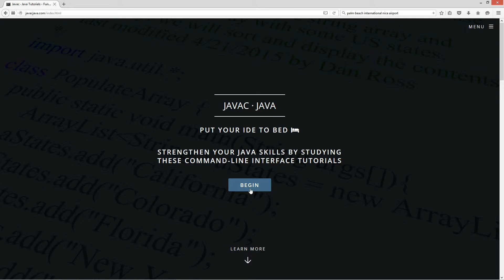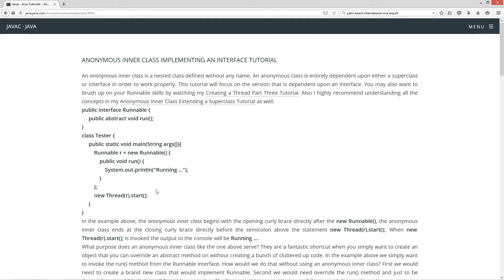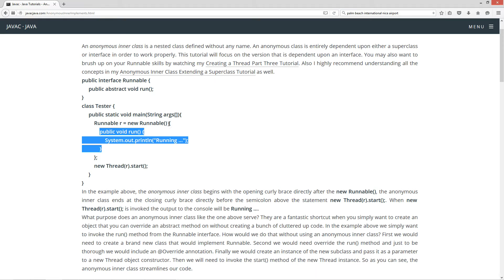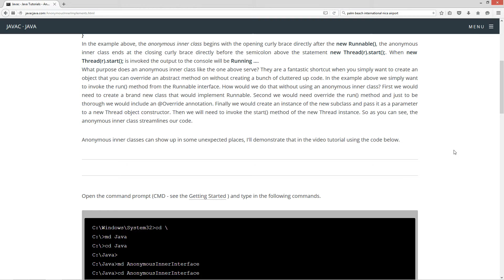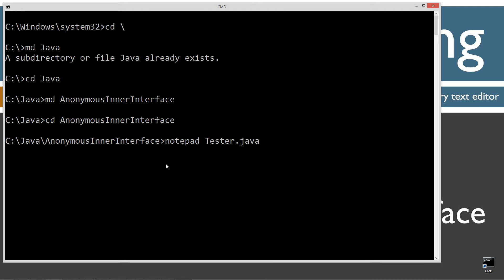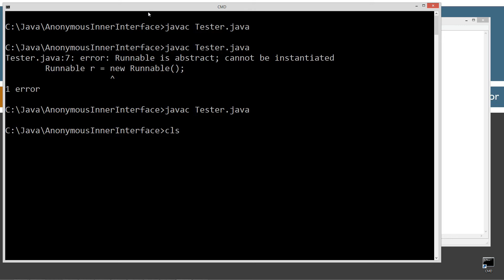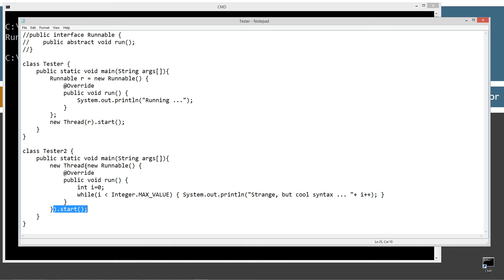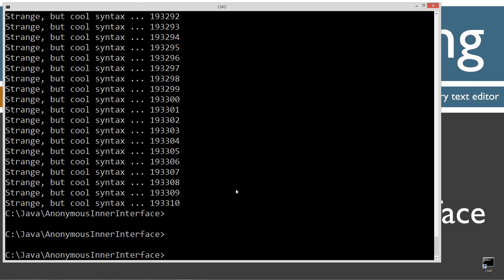Learn Java Programming - Anonymous Inner Class Implementing an Interface Tutorial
An anonymous inner class is a nested class defined without any name. An anonymous class is entirely dependent upon either a superclass or interface in order to work properly. This tutorial will focus on the version that is dependent upon an interface. You may also want to brush up on your Runnable skills by watching my Creating a Thread Part Three Tutorial. Also I highly recommend understanding all the concepts in my Anonymous Inner Class Extending a Superclass Tutorial as well.